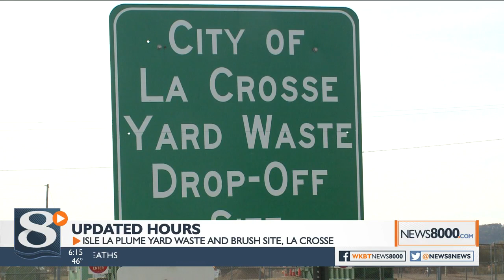La Crosse Yard Waste site updates hours